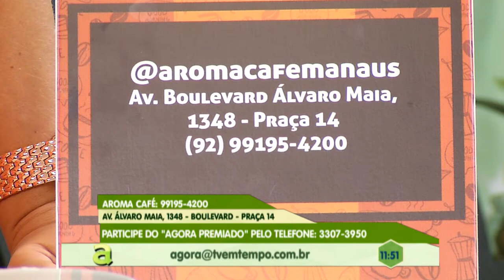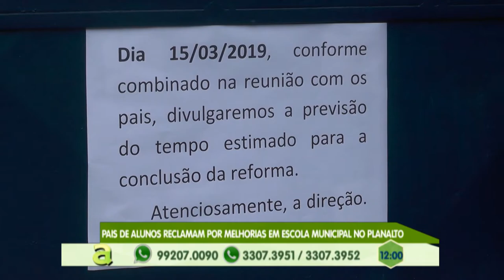Programa Agora (01.03.2019) 01º Bloco